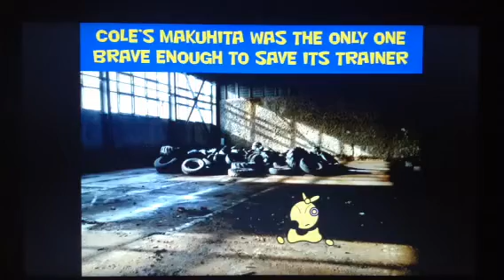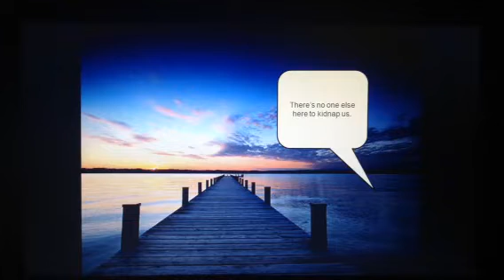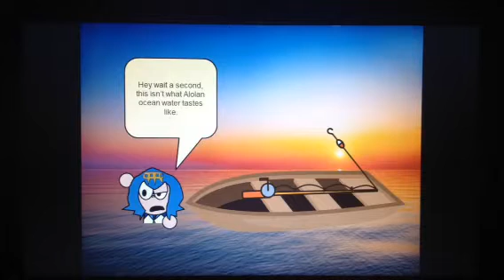Pokémon Liaya - Episode 30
The thirtieth episode of Wyatt Olinger's Pokémon Liaya!